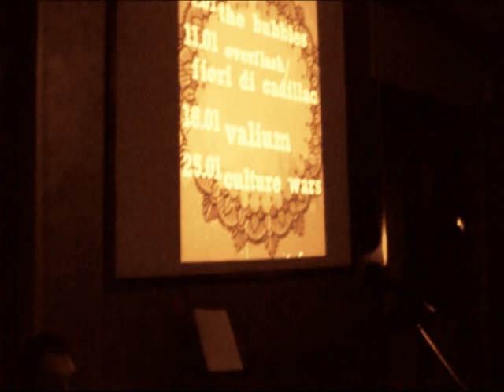L'ira dell'Agnello - L'uomo che cade @ Tu Fuego (SA) - 20.1.13